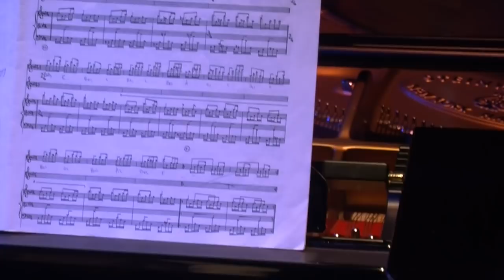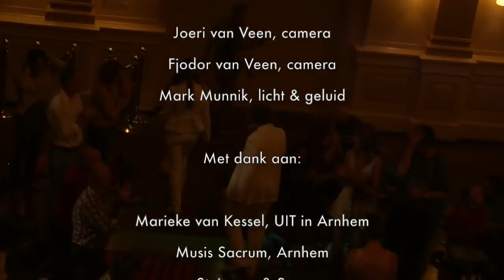Canto Ostinato 'ligconcert™' by Sandra & Jeroen van Veen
Canto Ostinato - Simeon ten Holt
Sandra & Jeroen van Veen , pianoduo
Live concert